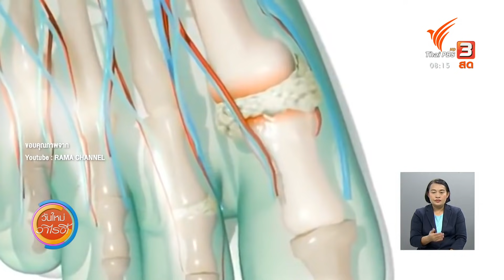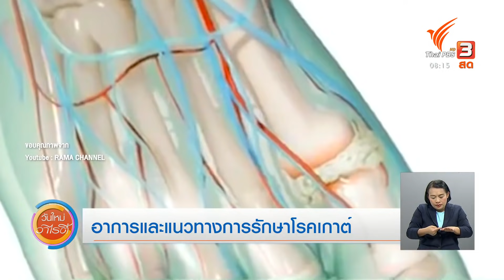โรคเกาต์ รักษาได้โดยไม่ต้องพึ่งยา : จับตาข่าวเด่น (27 ส.ค. 63)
โรคเกาต์เป็นโรคข้ออักเสบชนิดหนึ่ง มีผลมาจากการมีระดับกรดยูริกในเลือดสูงเป็นเวลานาน ทำให้เกิดการตกผลึกของเกลือยูเรตบริเวณข้อและเนื้อเยื่อต่าง ๆ ทั่วร่างกาย ผลึกนั้นมีผลกระตุ้นระบบภูมิคุ้มกัน ทำให้เกิดกระบวนการอักเสบตามมา กรมการแพทย์ แนะนำให้ปรับเปลี่ยนพฤติกรรมการกิน เพื่อช่วยลดอาการข้ออักเสบ ซึ่งเป็นสาเหตุทำให้เกิดโรคเกาต์